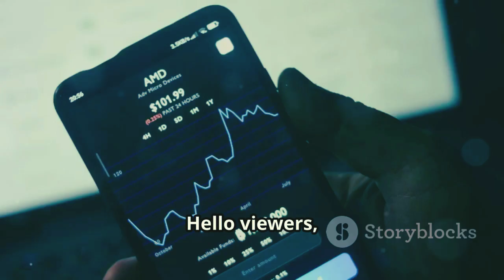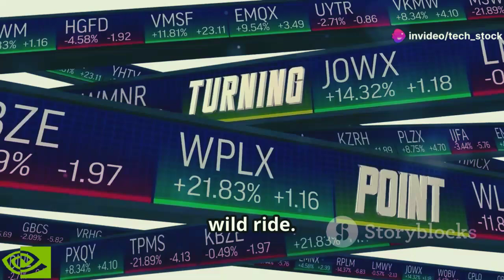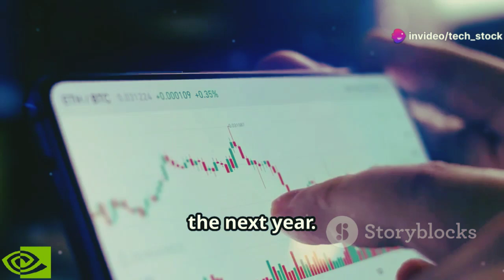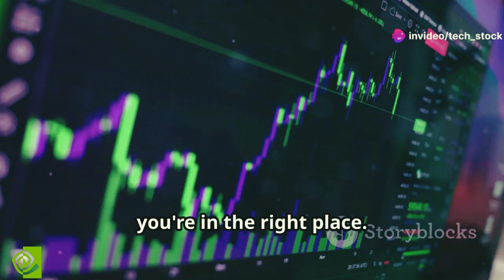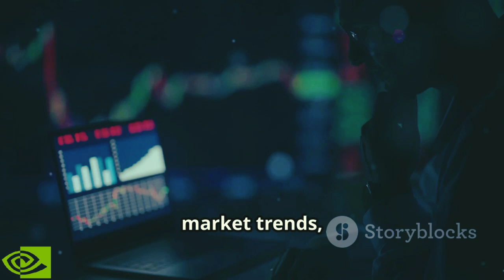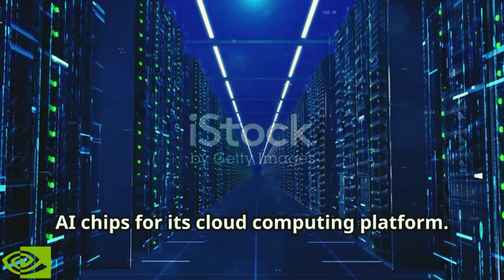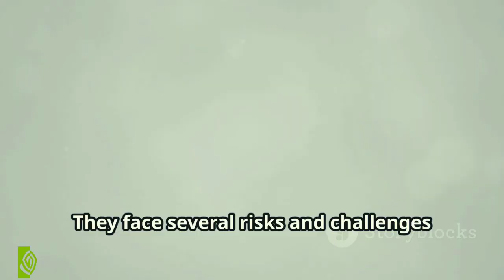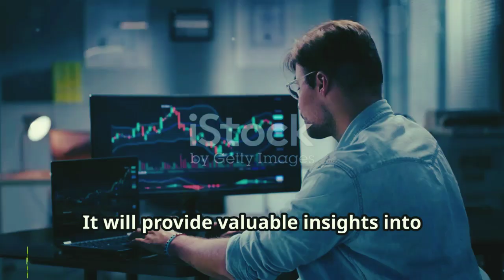Nvidia's Next big Earnings: Why August Could Spark a Major AI Chip Rally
Title: Nvidia's Next big Earnings: Why August Could Spark a Major AI Chip Rally

 ** Description **

Get ready for a deep dive into Nvidia's earnings report on August 28th! Nvidia's stellar performance doesn't just influence investors but also shapes the future of AI. Discover why their GPUs are the gold standard in AI hardware and how Nvidia's relentless innovation keeps them ahead in the game. With record revenue and booming demand for AI chips, Nvidia's growth is fueled by both big cloud giants and emerging companies. Analysts are bullish with high price targets and strong buy ratings, seeing huge potential in the AI market. Explore investment strategies and get the latest insights on Nvidia's competition, market position, and visionary future in AI.

OUTLINE:

00:00:00 Brace Yourselves!
00:01:27 The AI Powerhouse
00:02:04 Nvidia's Winning Streak
00:02:35 Wall Street Loves Nvidia
00:03:08 AI Boom Fuels Nvidia's Growth
00:03:48 How to Cash In on Nvidia
00:06:10 August 28th
00:06:41 A Look at the Landscape
00:08:30 Risks and Challenges for Nvidia
00:09:04 Nvidia's Vision for the Future
00:09:36 Nvidia's Potential Impact

- nvda stock,
- nvda stock prediction tomorrow,
- nvda stock today,
- nvda stock forecast,
- nvda stock technical analysis
- nvda earnings
- nvidia stock,
- nvidia stock predictions 2024,
- nvidia stock analysis today,
- nvidia stock a buy,
- nvidia stock analysis 2024
- nvidia stock earnings
- nvidia earnings
- nvidia earnings date